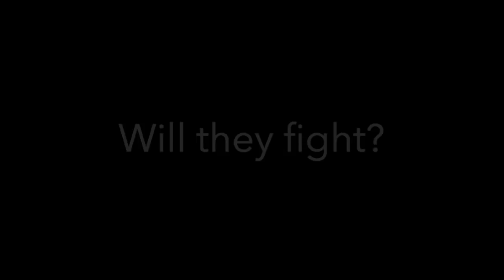Kungfu Guy Challenges Xu Xiaodong At His Gym - Exclusive Footage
I was sent this video by a friend of a student of Xu Xiaodong's. Some KungFu guy goes into XXD's gym to try to challenge him (or at least test him), but then this kungfu dude seems a little scared when XXD ask if they should fight now. Watch this video and see the daily things Xu has to put up with. You'll understand why XXD seems so annoyed by the Chinese traditional martial arts community. How many seconds will this Kungfu guy last if he does get into a bout with Xu? Make sure to turn on the CC for full dialogue captioned in various languages!

Timecodes:
0:00 Try to exchange numbers
0:33 Xu asks him if he wants to go
0:53 Xu tells him to sit down

Follow fightcommentarybreakdowns on social media and send us clips, thoughts, rants etc: @fightcommentary on Twitter and IG